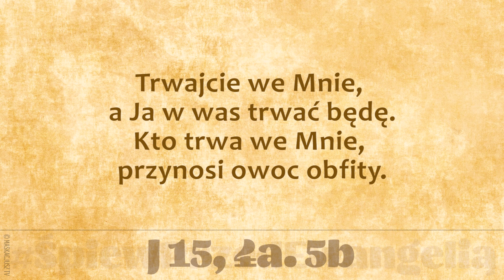ŚpiewPrzedEwangelią | 22 maja 2019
J 15, 4a. 5b

Trwajcie we Mnie, a Ja w was trwać będę.
Kto trwa we Mnie, przynosi owoc obfity.